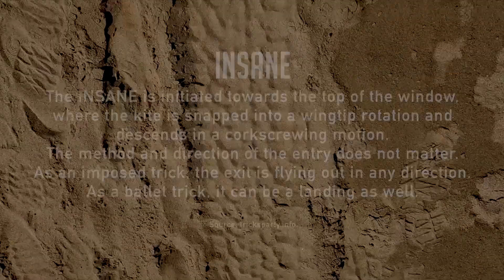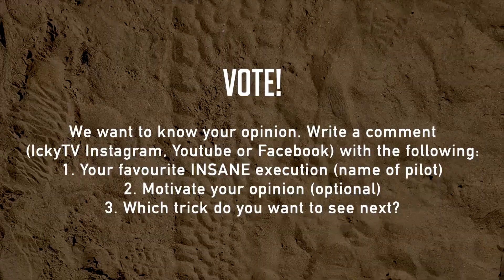Pilot #7: Insane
The 7th round of 'PILOT' feature André, Lars, Krijn and Ronald who all perform the INSANE trick at the De Koog, Texel beach in strong winds. See description and how to vote below:

INSANE

The INSANE is initiated towards the top of the window, where the kite is snapped into a wingtip rotation and descends in a corkscrewing motion. The method and direction of the entry does not matter. As an imposed trick, the exit is flying out in any direction. As a ballet trick, it can be a landing as well.

Wind: Strong

We want to know your opinion! Write a comment (IckyTV Instagram, Youtube or Facebook) with the following:
1. Your favourite INSANE execution (name of pilot)
2. Motivate your opinion (optional)
3. Which trick do you want to see next?
We will announce the 'winner' in the next 'PILOT' video featuring the trick with the most votes from all episodes combined.